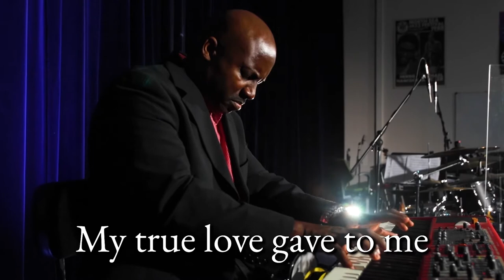The THIRD Day of Christmas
On the THIRD Day of Christmas, my true love gave to me.

Come back every day to see a new video in our 12 Days of Christmas series!

Appearing in this video:

Three French hens (NATO Brass Ambassadors):
Sergeant First Class Dylan Kruziki (U.S. Army)
Master Sergeant Tom Salyers (U.S. Air Force)
Nadrotmistr Michal Damborský (Czech Army)
Sergeant McKay Heaton (U.S. Army)
Sergeant Kenny Ortiz (U.S. Army)

Two turtle doves (Rhythm Section):
Staff Sergeant Nicholas Cressotti (U.S. Army)
Staff Sergeant Miguel Davis (U.S. Army)
Staff Sergeant Henry Soriano (U.S. Army)
Staff Sergeant Lonnie Thompson (U.S. Army)

Credits:
Videography: Sergeant McKay Heaton (U.S. Army), Corporal Eric Lundquist (U.S. Army)
Video Editing: Sergeant McKay Heaton
Audio mixing: Master Sergeant Caleb Sanders (U.S. Air Force)

The SHAPE International Band, located at Supreme Headquarters, Allied Powers Europe (SHAPE) in Mons, Belgium, is the official musical representative of NATO, SHAPE, and the Supreme Allied Commander Europe (SACEUR).